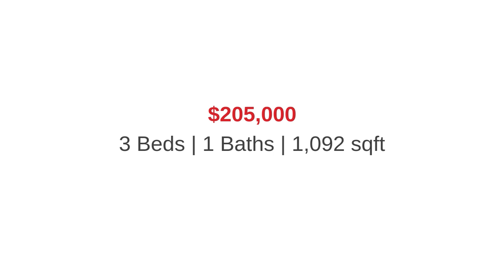#8 3111 142 AV NW Edmonton, AB T5Y 2H6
Russ Slemko - MaxWell Challenge Realty
3 beds 1 bath